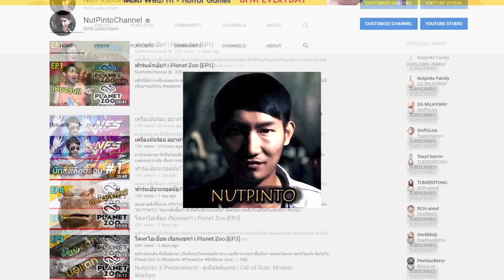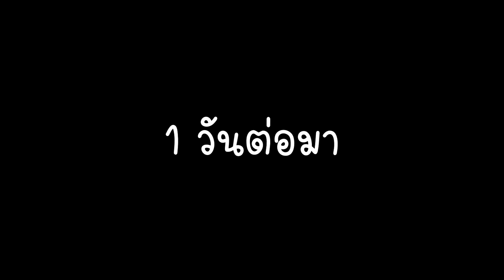Fall Guys: Ultimate Knockout #02 | มงแรกของหมายเลข 1197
และในที่สุดมงก็กำลังลงมาประทับที่โรงเรียนพวกเราซักที! จัดไปปปป 1197